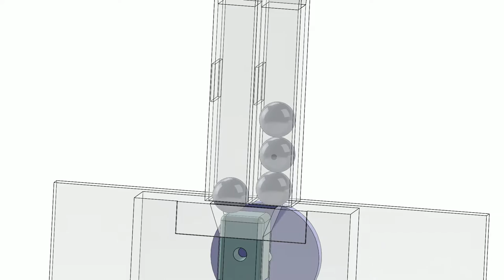Marble pump - SolidWorks motion analysis